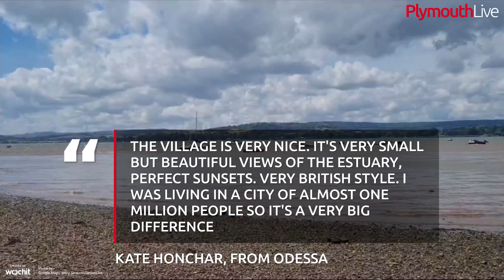Hidden seaside village a short train ride from Exeter is unspoilt gem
If you've ever taken the scenic train journey down to Exmouth, you will have passed through Lympstone. While most stay on the train for a few more minutes to reach those two glorious miles of golden sands, this time, I decided to hop off and explore the sometimes forgotten harbour village.

Lympstone is steeped in history, with its harbour having been a hub for fishing, shipbuilding and even pirates over the centuries, a clocktower that was built as a memorial to a much-loved wife, a lavish manor and the principal training centre for the the Royal Marines.

The latter is exactly what brought one man, preferring to stay anonymous, all the way down from the Scottish Highlands in the 1960s. "I joined the Marines, married a local girl and here I am," he said.